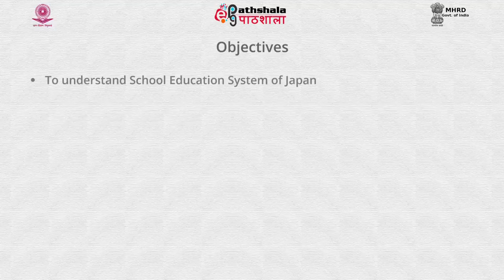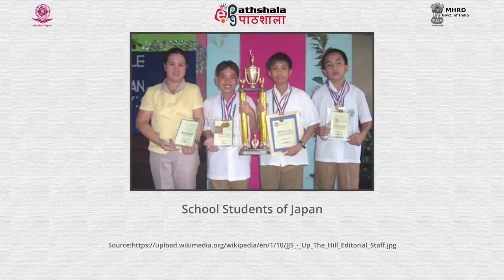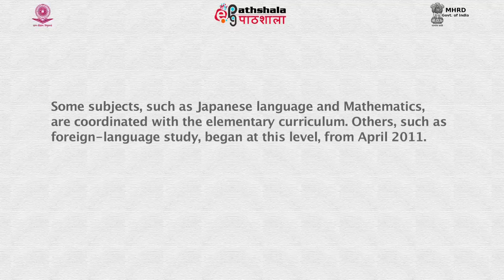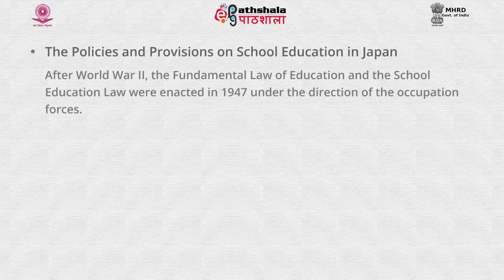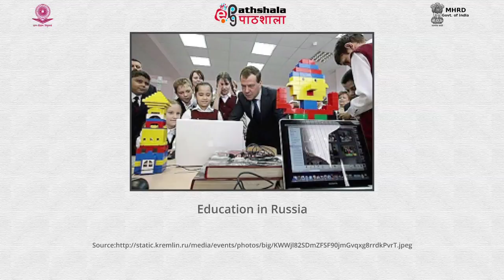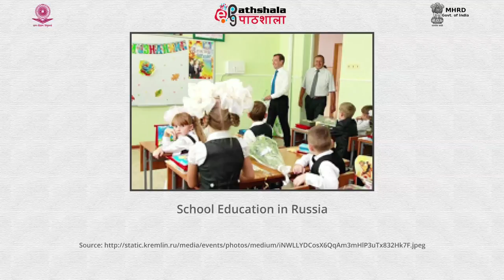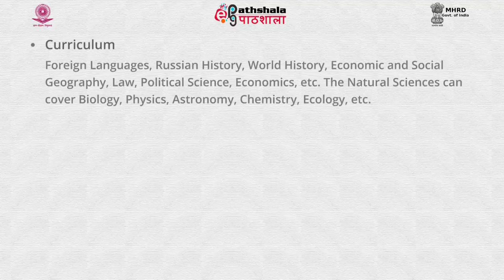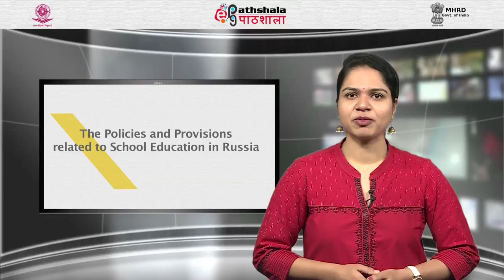School education in Japan and Russia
Subject:Education
Paper: Historical, Political and Economic Perspective of Education